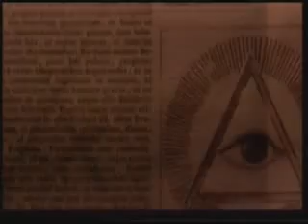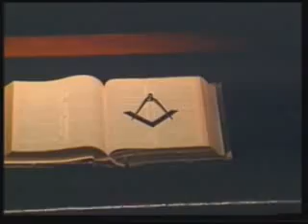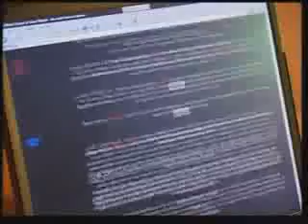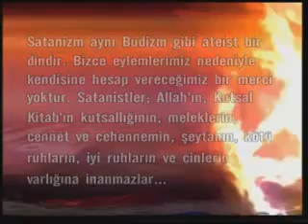Satanizmin Gerçek Yüzü 4/6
Alabildiğine yeşil ormanlar, rengarenk çiçekler, coşkun şelaleler, heybetli yüksek dağlar, sarı bozkırlar, engin denizler ve sayamadığımız daha pekçok güzellik Allah'ın insanlar için yarattığı eşsiz eserlerdir. Bütün bu güzel nimetler insanların hizmetine sunulmuş ve şükretmelerine vesile kılınmıştır.
Fakat insanı şükretmekten alıkoyan, sürekli boş ve asılsız vaatlerle onu kandırıp Allah'a isyan ettirmeye çalışan büyük bir düşmanı vardır. Bu düşman onun hem bu dünyada hem de ahirette sıkıntılı bir hayat geçirmesini isteyen ve bunun için harcadığı çabayı kıyamete kadar aralıksız olarak sürdürecek olan bir düşmandır.
Her türlü hayırla ilişkisi kesilmiş bu düşman, insana pisliği, kötülüğü, acımasızlığı, ahlaksızlığı makul göstermeye, bunların var olduğu bir ortamı meşru kılmaya çalışır. Bu amaçla kendisine, içinde bütün sapkın fikirlerinin bulunduğu tehlikeli bir öğreti oluşturmuştur. İşte bu azılı düşman, Allah'ın huzurundan kovulmuş olan şeytandır. Onun kanlı ve tehlikeli öğretisi ise Satanizm'dir